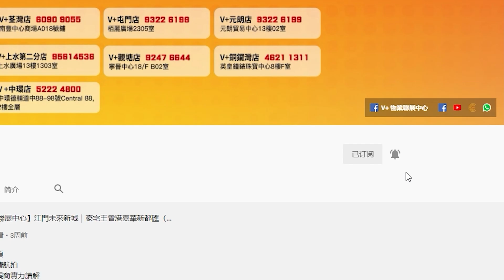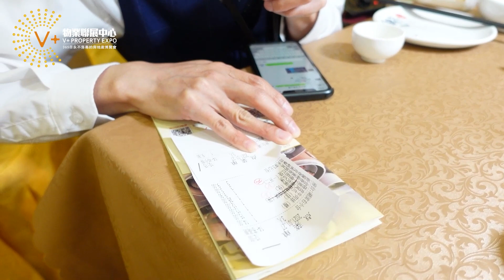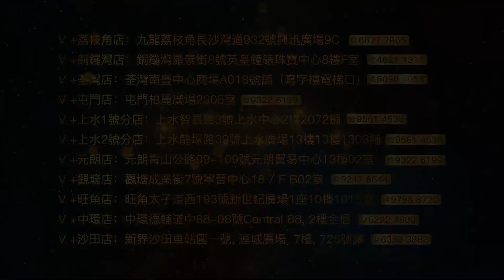【V+物業聯展中心】Danie帶你打卡中山 | 撑爆肚！😍返到內地必打卡特色美食🥘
00:00  片頭
00:16  湖濱人家飲茶
10:35  食椰子雞
15:18  片尾

VPlus物業聯展中心希望給想在大灣區置業的人帶來大灣區發展、大灣區樓市、大灣區 樓盤的資訊，讓大家熟悉大灣區別墅等各類大灣區 樓盤的特性後，才選擇適合自己的投資產品。VPlus物業聯展中心分享內地投資的一手獨家資訊；灣區博士沈永年會精心研究大灣區樓市, 再挑選一些既安全又能穩定增值的大灣區 樓盤，再由V+的專業銷售團隊為投資者安排實地考察，以及做好一系列銷售手續及流程。

🏚銅鑼灣分店：銅鑼灣羅素街8號英皇鐘錶珠寶中心8樓F室
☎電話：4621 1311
🏚荃灣分店：荃灣南豐中心商場A018號鋪（寫字樓電梯口）
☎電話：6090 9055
🏚屯門分店：屯門柏麗廣場2305室
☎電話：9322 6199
🏚上水第一間分店：上水智昌路3號上水中心2樓2072鋪
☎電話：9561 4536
🏚上水第二間分店：新界上水龍琛路39號上水廣場13樓1303室
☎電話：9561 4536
🏚元朗分店：元朗青山公路99-109號元朗貿易中心13樓02室
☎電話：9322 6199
🏚觀塘分店：觀塘成業街7號寧晉中心18/F B02室
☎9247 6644